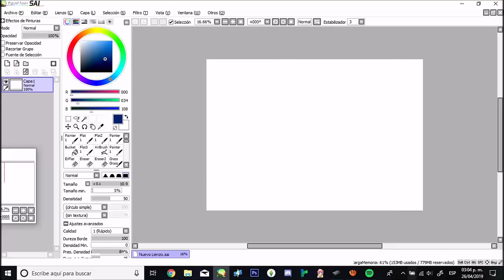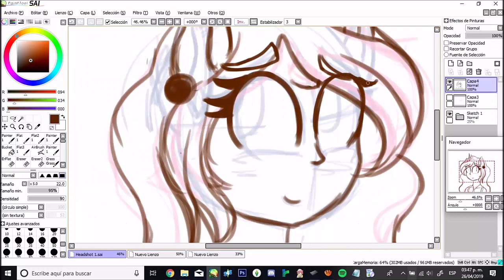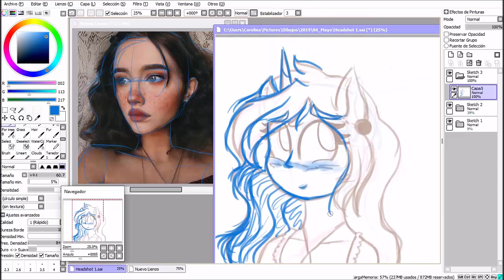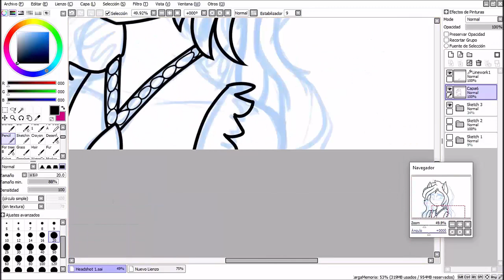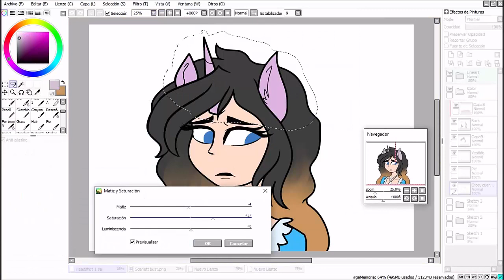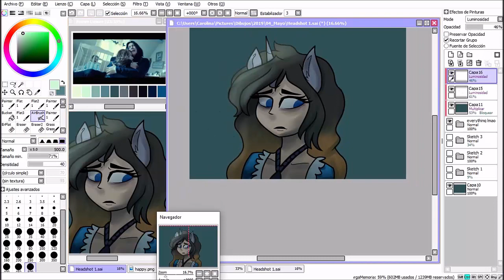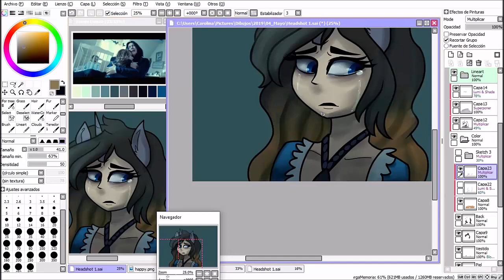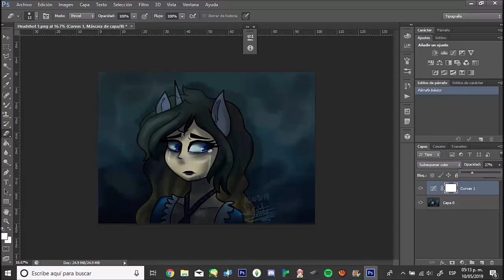Reto de los 100 headshots #1 || Actualizaciones y novelas visuales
En este speedpaint empiezo oficialmente una serie que seré yo misma completando 100 Headshots, ¿Lo lograré o cuanto tiempo tardaré en darme por vencida?
Además hablado de actualizaciones refiriéndome a mis novelas visuales y otros proyectos que tengo en marca, espero que les guste, lo hice con mucho amor :D

Por cierto, si están interesados en un dibujo como este, tiene un aproximado de MXN$200 o USD$10.47

Links interesantes:

Hablamos de todo, shitposteamos, nos damos publicidad y a veces jugamos Calabozos y Dragones.

Suelo subir anuncios ahí a la par que con mis dibujos... A veces subo memes.